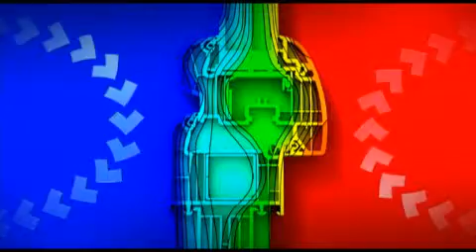Úspora energie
OKNOPLAST patrí už 19 rokov k expertom vo výrobe plastových a hliníkových otvorových systémov. Svojim zákazníkom poskytuje služby šité na mieru prostredníctvom 1 450 predajní na Slovensku, v Čechách, v Nemecku, v Taliansku, v Rakúsku, vo Francúzsku, v Maďarsku, v Slovinsku, vo Švajčiarsku a Poľsku. Najkvalitnejšie komponenty, automatizovaný strojový park a najmä kvalifikovaný personál sú zárukou najvyššej kvality výrobkov spoločnosti OKNOPLAST. Jej potvrdením je európsky certifikát kvality Q-Zert, ktorý spoločnosť získala od nemeckého ústavu ift Rosenheim.